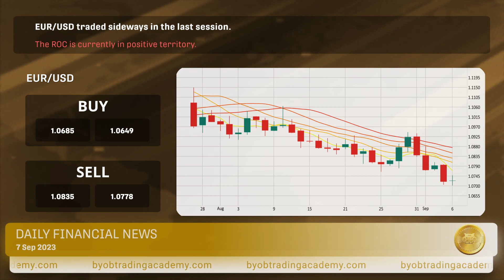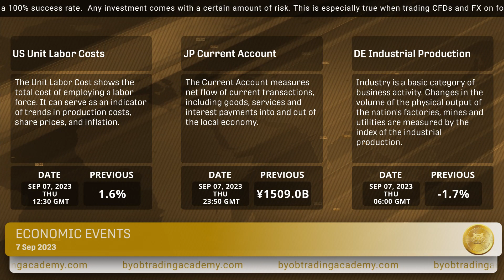BYOB Daily financial news 07 09 2023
Gold slides to 1-week low on elevated US dollar, yields